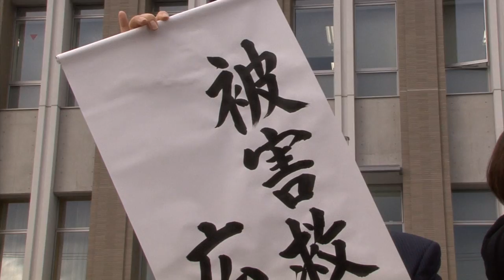生業裁判判決の瞬間ドキュメント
東京電力福島第一原子力発電所事故の被害者約３８００人が損害賠償を求めていた集団訴訟で、福島地方裁判所は１０日、国と東京電力の責任を認め、原告のうち約２９００人に総額約５億円の支払いを命じた。原発事故をめぐる集団訴訟で国の責任を認める判決は今年３月の前橋地裁に続き２例目。国の過失を認める判決に、原告らは歓喜の声をあげた。